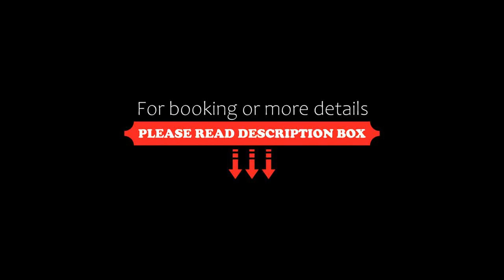Victoria Village, Carilo, Argentina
About Property:
You're eligible for a Genius discount at Victoria Village! To save at this property, all you have to do is sign in.
Strategically located only 50 m from the beach, Victoria Village offers self-catering apartments with free WiFi access. The property features an indoor and an outdoor swimming pool.
Apartments at Victoria Village include a well-equipped kitchen and barbacue facilities. They also have a flat-screen TV, a spacious seating area and more than one b...
Property Type: Hotel
Address: Avutarda 860, 7167 Carilo, Argentina
Searching For
1. Victoria Village - Carilo - Argentina
2. Victoria Village - Carilo - Argentina Address
3. Victoria Village - Carilo - Argentina Rooms
4. Victoria Village - Carilo - Argentina Amenities
5. Victoria Village - Carilo - Argentina Offers and Deals
Audio Credit:
Track Title: Reasons To Hope
Artist: Reed Mathis